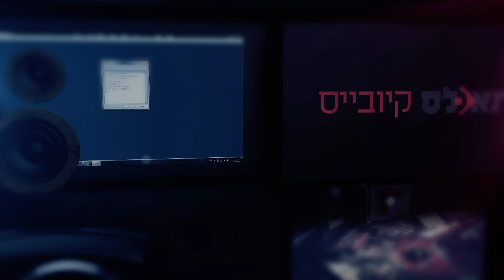תאכלס קיובייס הקורס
הקורס הראשון בעברית לתוכנת הקיובייס.